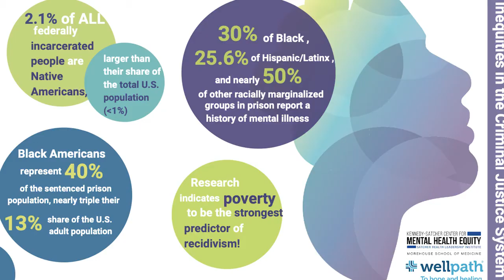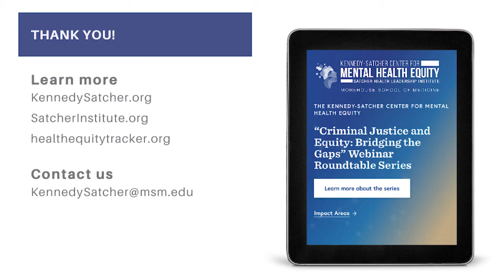KSCMHE - Criminal Justice and Equity Webinar Roundtable Series Session 5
and KennedySatcher.org